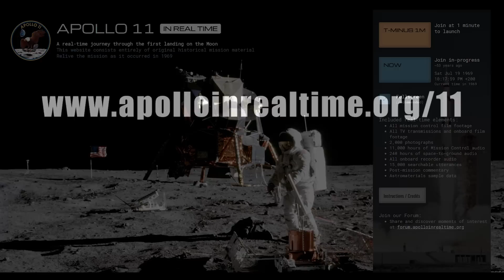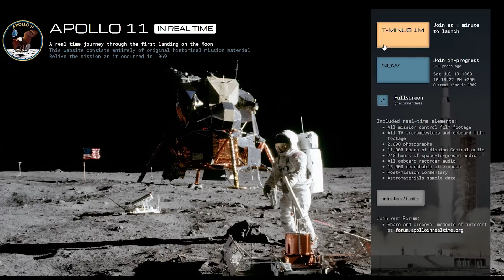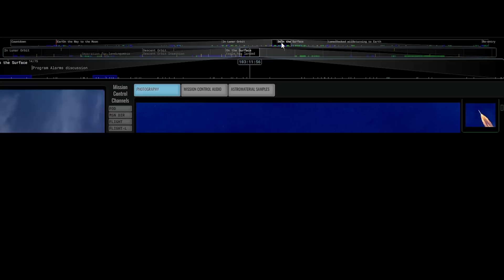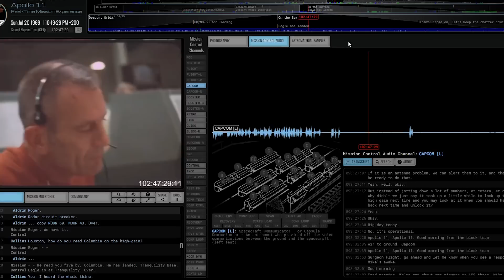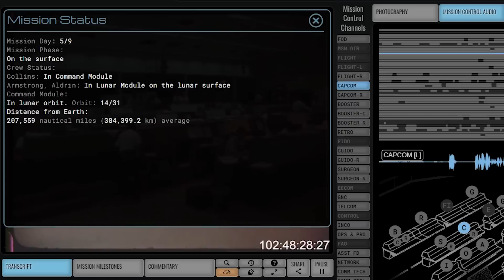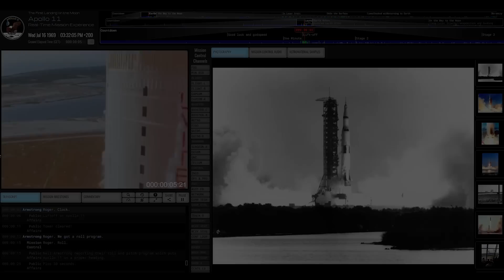KisOkos #50 | Apollo küldetés valós időben | ŰRKUTATÁS MAGYARUL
Csatornatagként előbb láthatod az új epizódokat, ráadásul reklámmentesen nézheted őket! Ezen felül extra tartalmak is várnak rád:

Van egy honlap, amit a történelmi Apollo 11 küldetés 50-ik évfordulójára hoztak össze. A program tulajdonképpen egy komplex áttekintés, valós időben.

Igen, van egy honlap, az Apollo in real time, azaz az Apollo valós időben, aminek linkjét megtaláljátok a leírásban. Itt valós időben nézhetitek végig az Apollo 11 misszió mind a 8 napját az indítás kezdetétől egész a visszaérkezésig. Most megmutatom, mit hol találsz az oldalon, és mik azok az érdekességek, amiket mindenképp érdemes megtekintened!